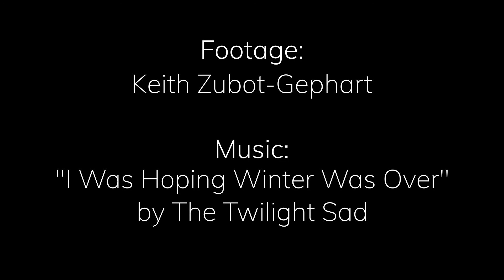Winter is never over in Edmonton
Leaving for work today I put on the song "I Was Hoping Winter Was Over" as a joke for myself, but while walking I thought, you know, this actually works pretty well as today's soundtrack. A leisurely pace to and from the office and some slightly cold fingers, et voila!